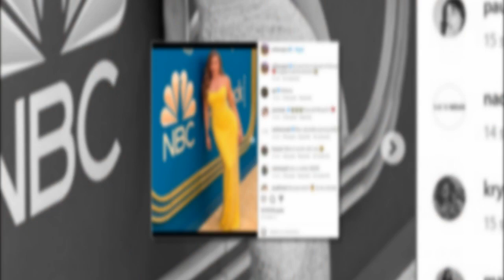Sofía Vergara usó un elogiado vestido amarillo para celebrar Año Nuevo | Moda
Es tradición que en el comienzo de un nuevo año, las personas realicen una serie de rituales con el fin de atraer la buena suerte,salud, amor, dinero, abundancia en los 12 meses que comienzan. Para muchos usar una prenda de un color amarillo les permitiría atraer el dinero y abundancia.Celebridades y chismes
últimas noticias
noticias interesantes
NOTICIAS IMPORTANTES
últimas noticias
Noticias interesantes
NUEVO
NOTICIAS HOY
NOTICIAS HOY
NUEVO
NOTICIAS HOY
NOTICIAS DE HOY
NOTICIAS HOY
NOTICIAS
NOTICIAS HOY
NOTICIAS HOY
NUEVO
NOTICIAS HOY
NOTICIAS DIARIAS
NOTICIAS EN INGLÉS
NOTICIAS
NOTICIAS DE HOY
NUEVO
FOREX
Casinos online
Seguro
Alojamiento
Viaje
COMPAÑÍA DE SEGUROS
ALOJAMIENTO WEB
MEDIOS OGGI
PERIÓDICO HOY
Prensa diaria HOY
Prensa diaria